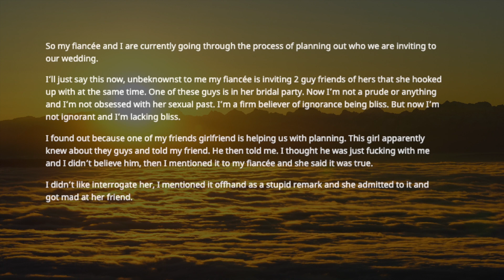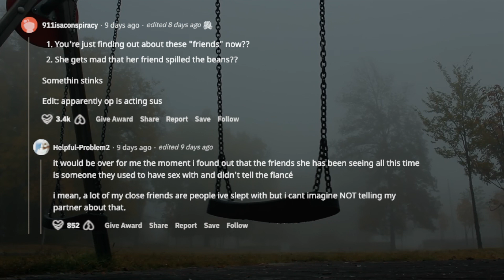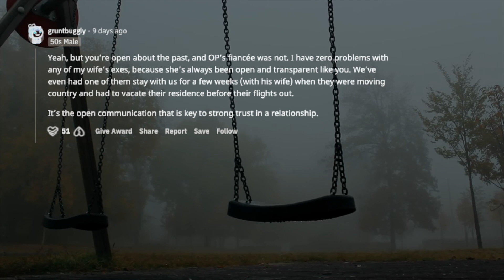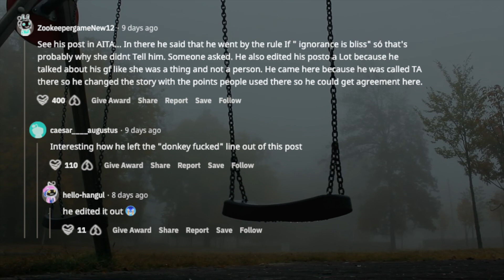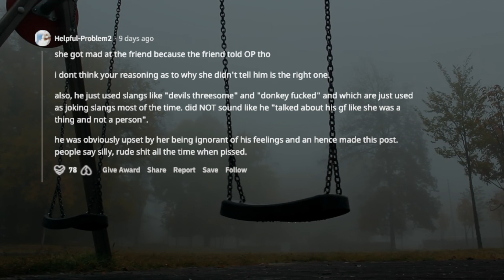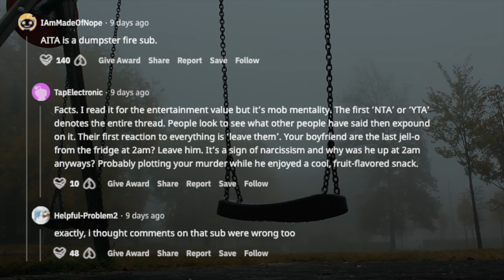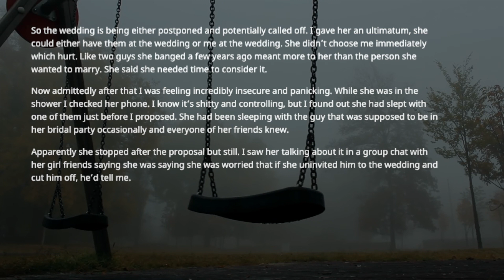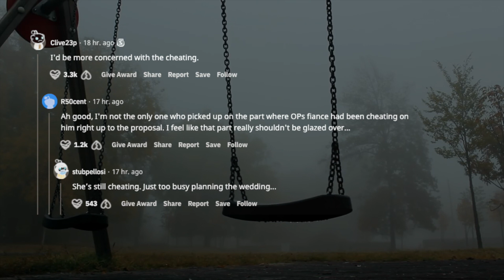TBC 1009 My fiancée invited two men who she slept with to our wedding and I’m not ok with it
So my fiancée and I are currently going through the process of planning out who we are inviting to our wedding.
I’ll just say this now, unbeknownst to me my fiancée is inviting 2 guy friends of hers that she hooked up with at the same time. One of these guys is at her bridal party. Now I’m not a prude or anything and I’m not obsessed with her sexual past. I’m a firm believer of ignorance being bliss. But now I’m not ignorant and I’m lacking bliss.
I found out because one of my friends' girlfriends is helping us with planning. This girl apparently knew about these guys and told my friend. He then told me. I thought he was just ducking with me and I didn’t believe him, then I mentioned it to my fiancée and she said it was true.

links to this story & timestamps:

0:17 My fiancée invited two men who she slept with to our wedding and I’m not ok with it.

6:25 AM I The Asshole

10:38 Update: My fiancée invited two men who she slept with to our wedding and I’m not ok with it.